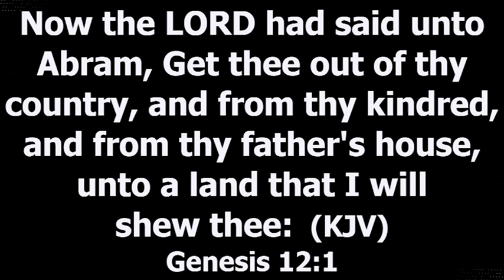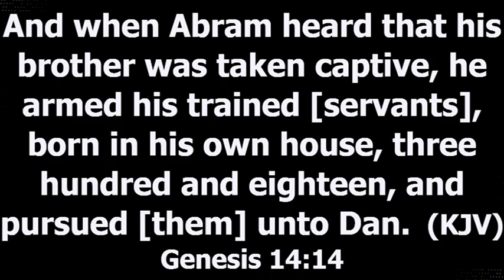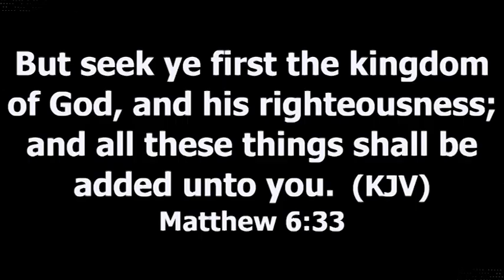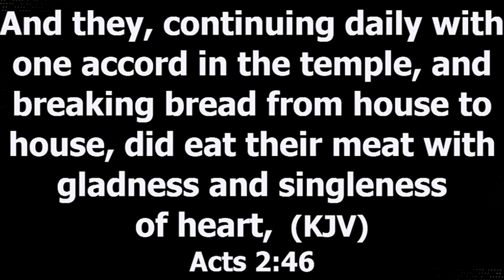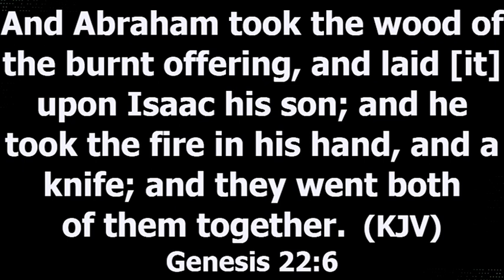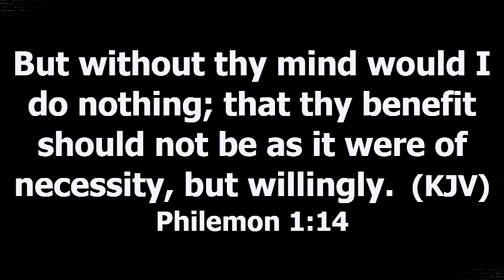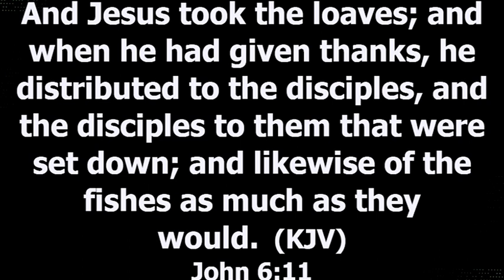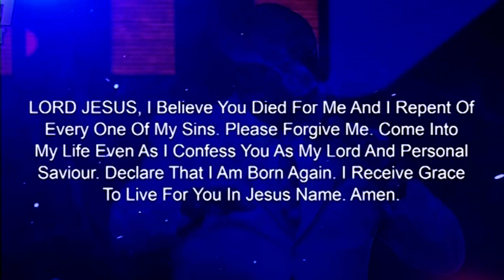SUN 25 2 23 COMMBINED SERVICE Prophetic Glimpse towards Sudden Changes